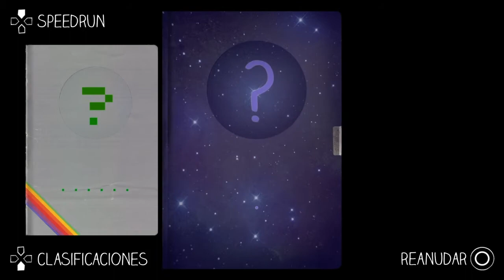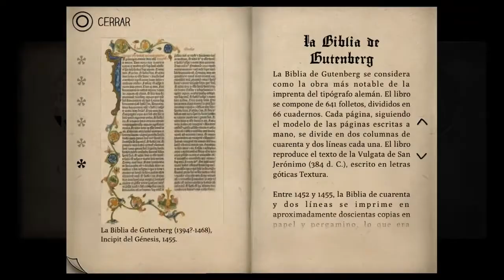Serie Plus expres de mayo 2017